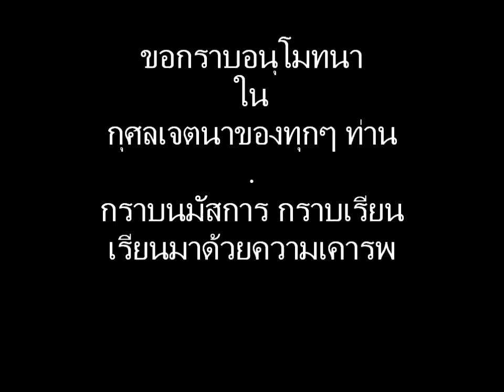เสริมบารมี 6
การบำเพ็ญเนกขัมมบารมี ตอน 6/9, ท่านพระอาจารย์สันติ อุตตมปุญโญ, มิถุนายน 2553